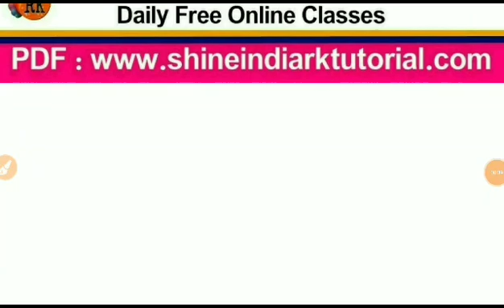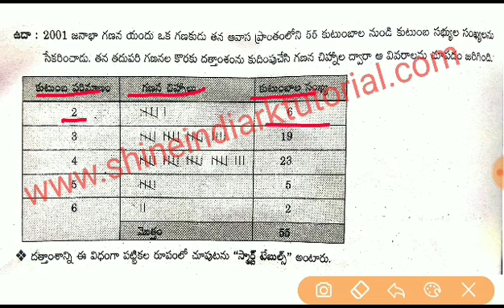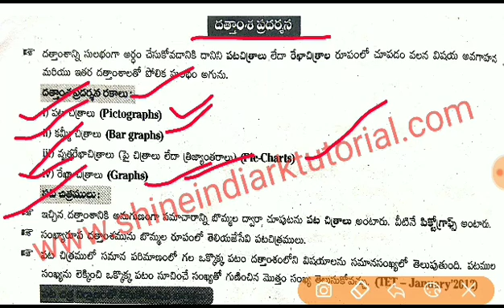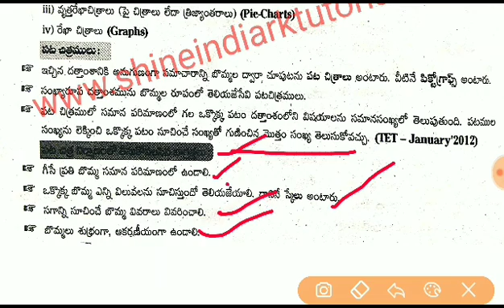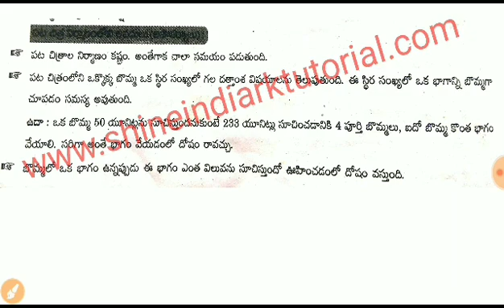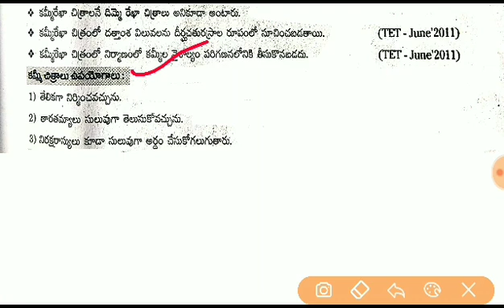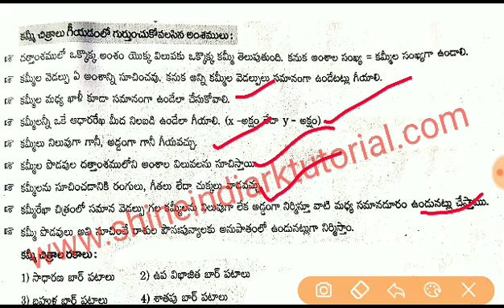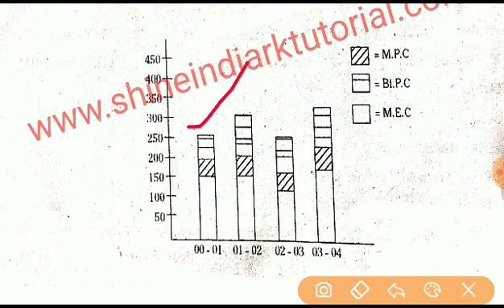సంఖ్యా శాస్త్రం - 2 || 50 - DSG - TET - SGT - 2020 Special